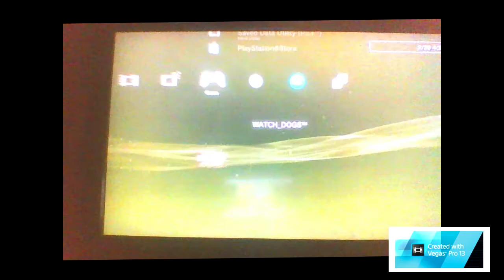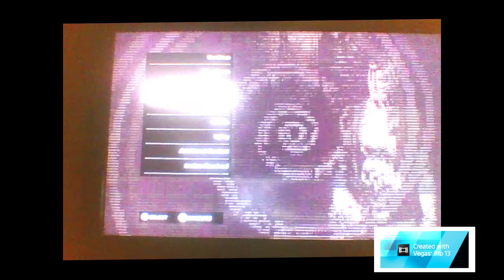Watch Dogs Gameplay Part 3 Online Contracts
Watch Dogs Gameplay I am sorry for the color light in this part of the game.